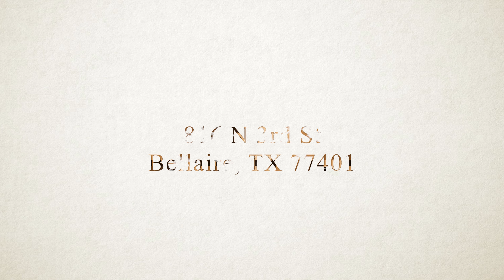816 N 3rd St, Bellaire, TX 77401 With Voice Over